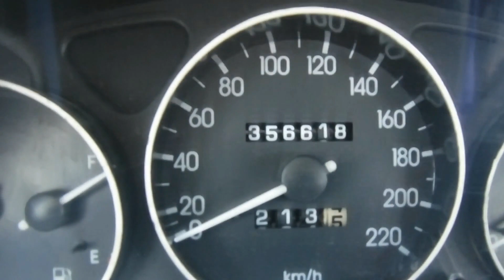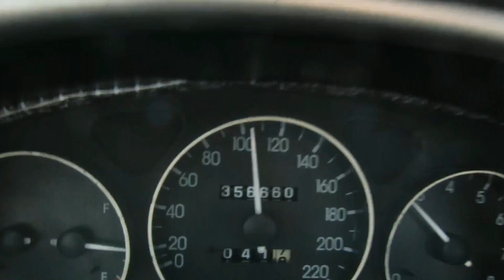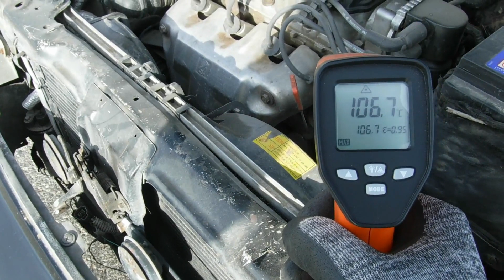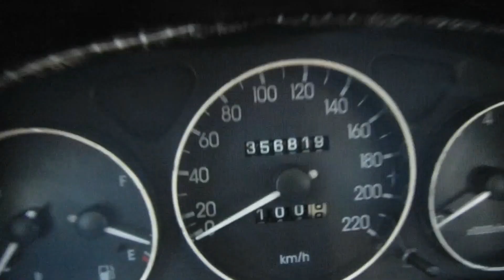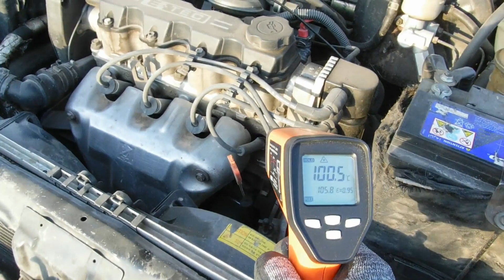تجربة اضافة الكحول الميثيلى (الميثانول) على البنزين والنتائج غريبة ومحيرة Methanol with fuel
تفاصيل اخرى حول التجربة :
1 - الكحول الميثيلى ( الميثانول ) الذى تم استخدامة تم شراءة من محلات الادوات الطبية المخصصة للمستشفيات لضمان نقاءة ومكتوب علية انة 99% وسعر اللتر منة 30 جنية مصرى ما يعادل 2 دولا تقريبا

2 - تركت الكحول داخل البنزين فترةطويلةمن الوقت وبعد سكب العبوة فى البنزين قمت باغلاق عبوة البنزين ورجها جيدا لاضمن انها اختلطت تماما بالبنزين

3 - هذة المرةاستخدمت طريق اخر غير الذى كنت استخدمة من قبل فى التجارب الاخرى ولذلك حدث اختلاف طفيف فى استهلاك الوقود

4 - فى التجربتين كان العبوات البلاستيكة اللمتلئة بالبنزين مغلقة بشكل محكم حتى لا يحدث تطاير للبنزين

5 - لم يكن هناك اى اختلاف فى صوت المحرك اثناء التجربتين لا بالسلب ولا بالايجاب

6 - فكرة اضافة التنر اوالثنر ستعطى نتيجة اقل لان الكحول المثيلي من نفس الفئة وانقى منهم جميعا